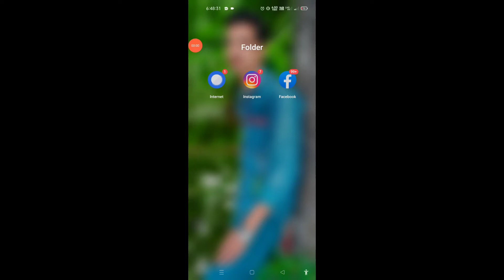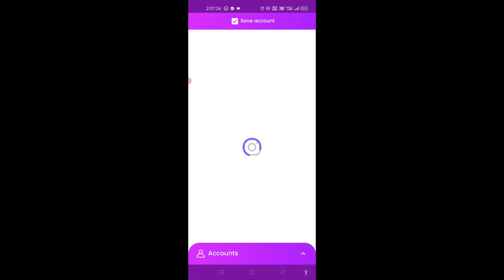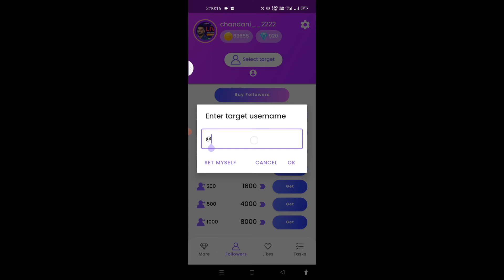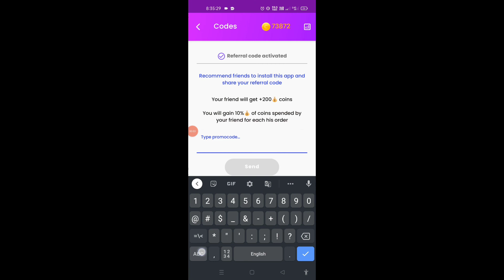instagram par followers kaise bdhaye followers kaise badhta hai Instragram tricks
💖code 👉👉08099190👈👈

winner 🏆 randomly select keye jayenge 💯

🎁Type this code to gain 1000 extra coins: 08099190

Instagram par followers kaise bdhaye
instagram par followers kaise badhta hai
Instagram tricks

one click me 10000 followers